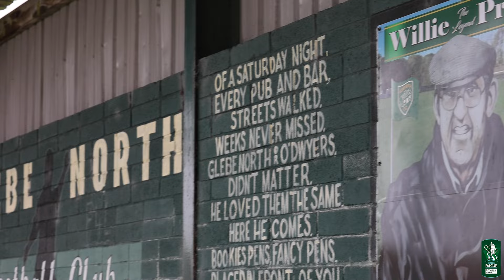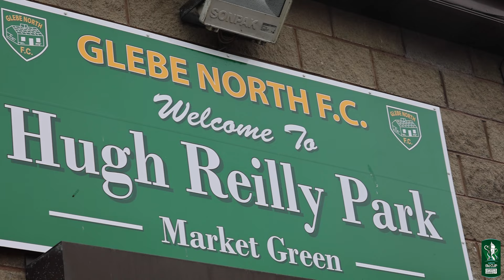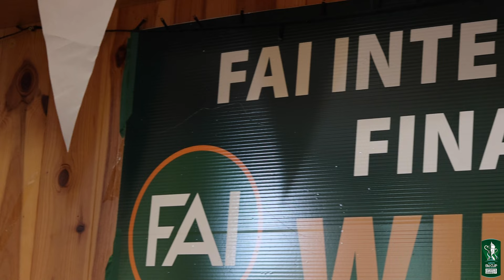Glebe North ready for Sports Direct Men's FAI Cup after Intermediate Cup triumph 🏆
FAI Intermediate Cup Champions Glebe North travel to Cork on Sunday to face Wilton Unite in the Sports Direct Men's FAI Cup First Round. We caught up with Manager Darius Kearns and Captain Noel "Podge" Barrett to help preview a massive clash.